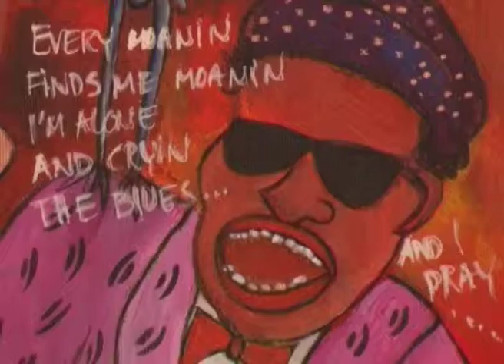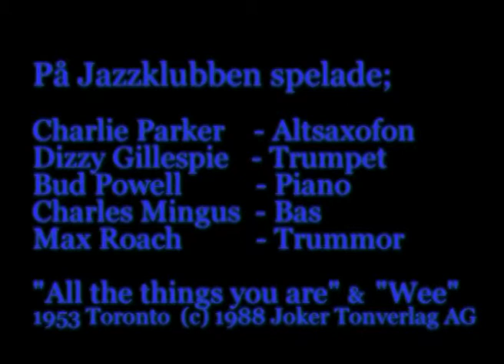Jazz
Premiere;
Jazzklubben Helsingborg, 2005

Internetpremiere;
January 13th at 5pm 2014

Paintings
Margareta Granvik

Soundcomposition
Björn Larsson
Roine Sangenberg

Film
Björn Larsson

Premiär;
Jazzklubben Helsingborg, 2005

Internetpremiär;
13 januari kl.17 2014

Målningar
Margareta Granvik

Ljudkomposition
Björn Larsson
Roine Sangenberg

Film
Björn Larsson